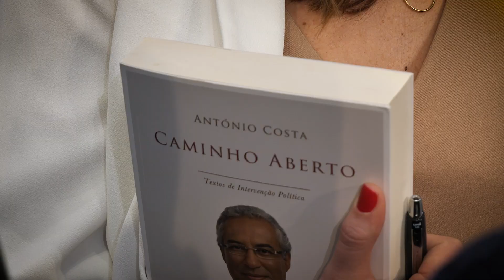🏆 Liurament del Premi als Valors Europeus a António Costa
Així va ser el lliurament del Premi als Valors Europeus del PSC a António Costa, primer ministre de Portugal.